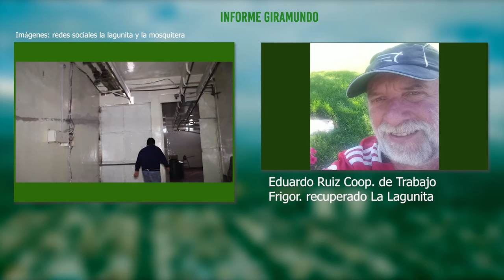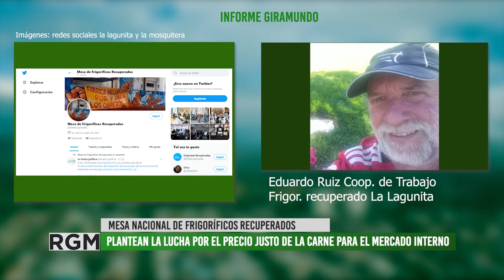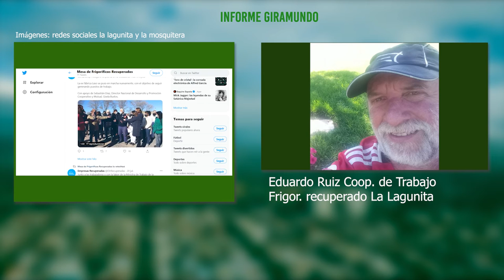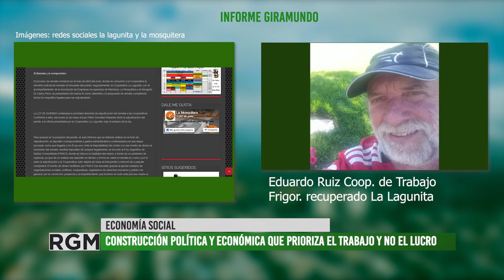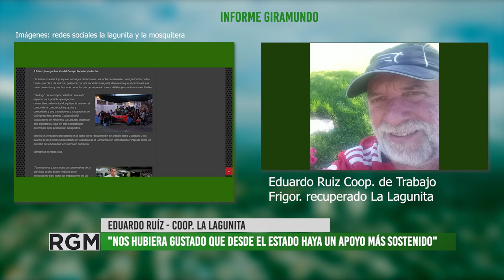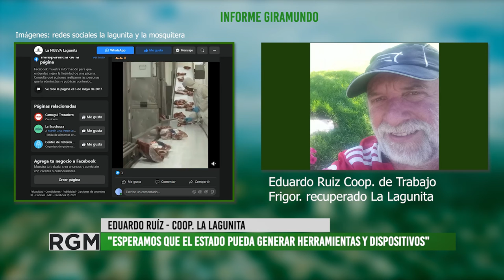Aportar al trabajo y la producción desde la economía social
Organizaciones sociales vinculadas a la producción de carne, se nuclean y proponen participar de las decisiones que involucran a este sector.
La Cooperativa de Trabajo Frigorífico Recuperado la Lagunita Limitada recibió la visita de autoridades de Nación, junto con referentes de otros frigoríficos recuperados, con quienes recorrieron el predio e intercambiaron aportes para mejorar la comercialización y el trabajo de este sector de la economía social.
Recientemente se constituyó la Mesa Nacional de Frigoríficos Recuperados en la Argentina, una organización que reúne a 12 frigoríficos que están en manos de sus trabajadores y trabajadoras.
Desde la Cooperativa la Lagunita, Eduardo Ruíz, nos cuenta sobre la historia de lucha de esta entidad, los desafíos que enfrentan y la organización como sostén para el crecimiento